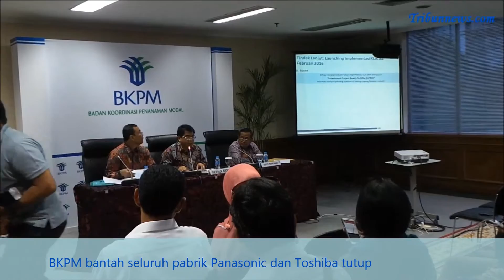BKPM Bantah Seluruh Pabrik Panasonic dan Toshiba Tutup